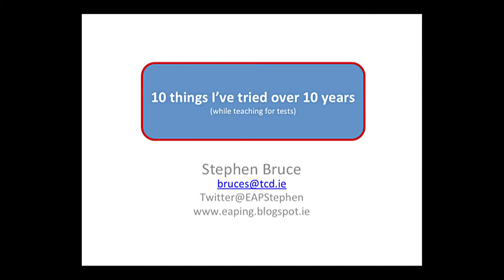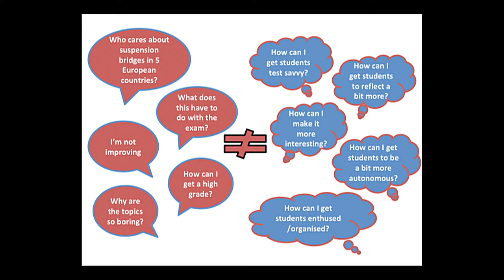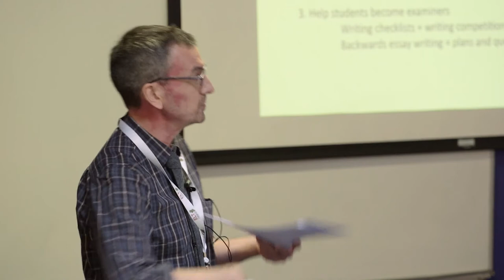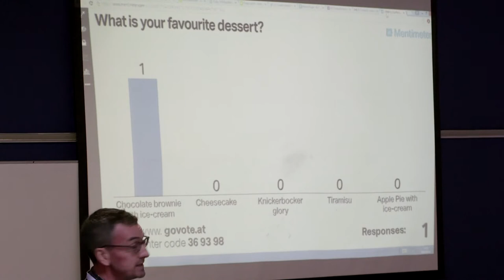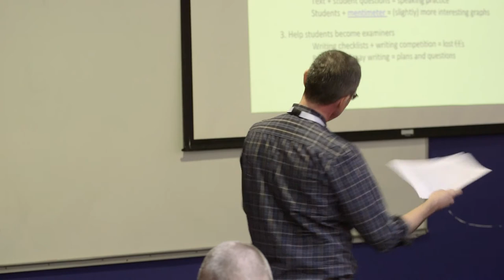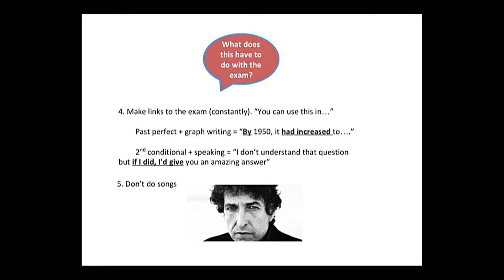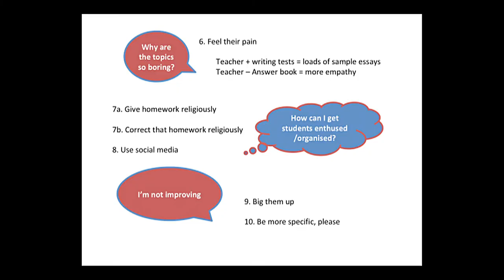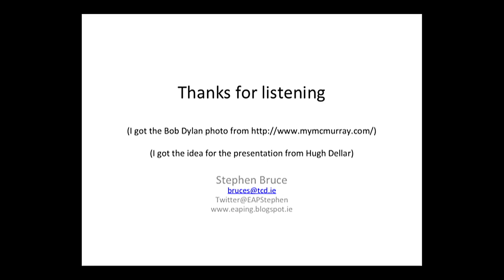My exam prep top ten by Stephen Bruce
The aim of this talk is to look at a number of ideas which emerged in the six years I spent teaching exam preparation classes and how I dealt with them. I will cover my ten recommendations for exam teaching illustrating each one with an activity that can be done in class.  These ideas range from students becoming examiners to the less obvious benefits of being breathers, drinkers and chocolate eaters.

Stephen began teaching in 2001. Most of my work has been in EAP and examinations, mainly Cambridge and IELTS. I work as EAP Coordinator for Dublin International Foundation College. I have a BA in English and Philosophy, an MA in Philosophy and an M.Phil. in English Language Teaching.